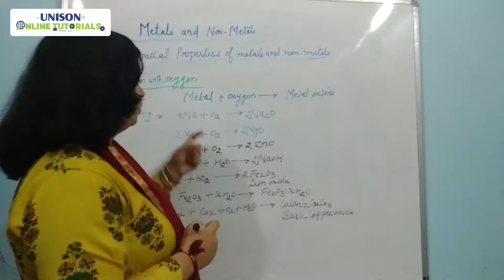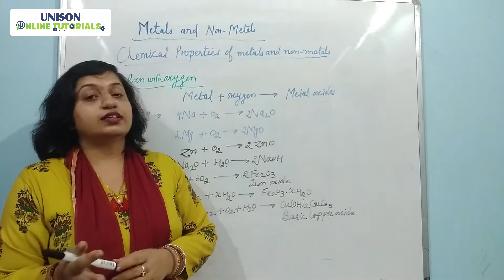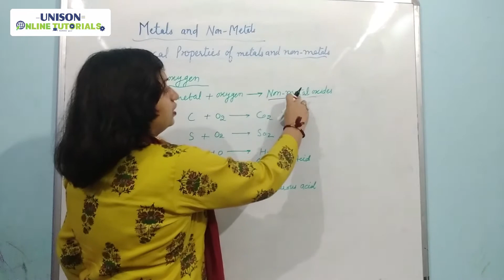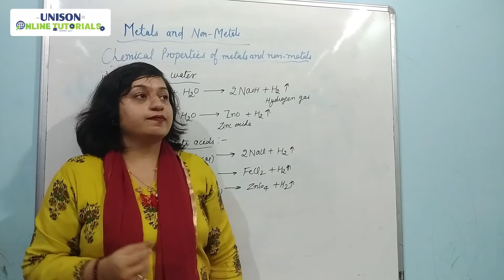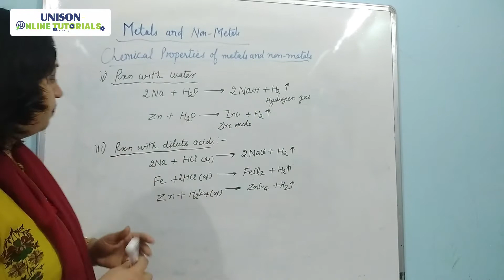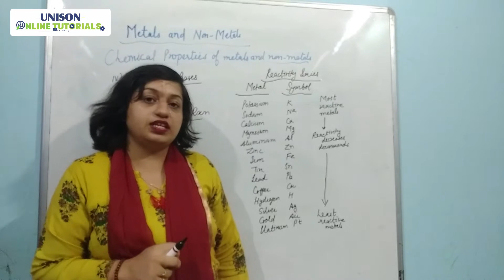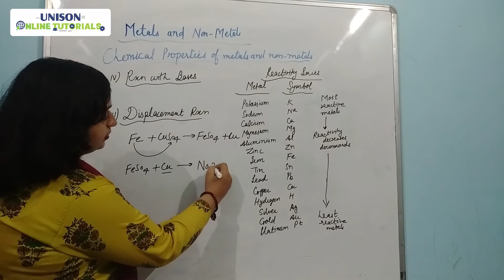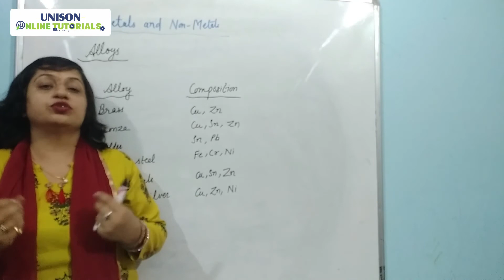Chemical Properties of Metals | Metals & Non-Metals| Part 2 | Science| Class VIII | Unison Institute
Chemical Properties of Metals are:
The density of metals is usually high.
Metals are malleable and ductile.
Metals form an alloy with other metals or non – metals.
Some metals react with air and corrode. For e.g. Iron.

Metals are good conductors of heat and electricity. Lead is an exception. Generally, metals are in a solid state at room temperature. Except for Mercury. Mercury is in a liquid state.
Many metals produce metal oxide by burning in the oxygen of the air. Highly reactive metals react violently when they’re burnt in oxygen.

Metals like sodium and potassium are stored in oil as they react with air in seconds. They’re highly reactive metals.
Less reactive metals like gold, silver, platinum, etc do not tarnish easily. They stay shiny and lustrous.
Metals produce metal oxide and hydrogen gas while reacting with water.
Soluble metal oxides dissolve in water and create metal hydroxide.
Not all metals react with water. However, highly reactive metals like sodium and potassium react with water violently and an exothermic reaction takes places where the hydrogen immediately catches fire.
Salt and hydrogen are produced when a metal reacts with an acid.
Generally, a metal displaces a less reactive metal in a metal salt solution.

About Us: Our aim is to be become one of the most admired brands in the education sector and help the young aspirants to make their dreams come true through quality teaching, technology-enabled systems & commitment.